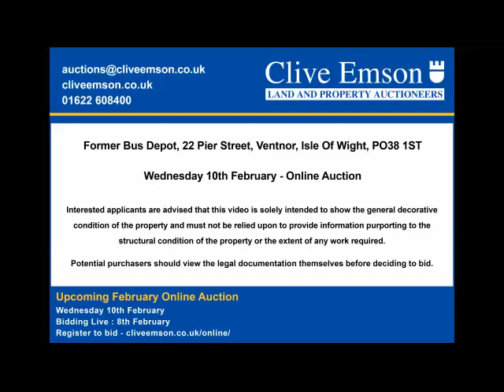Former Bus Depot, 22 Pier Street, Ventnor, Isle Of Wight - February Online Auction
February Auction: Former Bus Depot, 22 Pier Street, Ventnor, Isle Of Wight, PO38 1ST
AUCTION DATE: Wednesday 10th February 2021
ONLINE AUCTION: cliveemson.co.uk/properties
REGISTER TO BID: cliveemson.co.uk/online

The former bus garage in the centre of Ventnor occupies a landmark location but has lain empty and unused for some years.  Planning Consent has now been obtained for demolition of the existing structure and replacement with an attractive scheme comprising two retail units on the ground floor and 10 two-bedroom flats, with the major benefit of six car parking spaces to the rear.

The site is situated in the heart of Ventnor's popular Victorian town centre and a short walk from the beach and seafront.

Once completed the shops and flats are considered ideal for resale into the local marketplace or, perhaps, retention as part of an income-producing letting portfolio.